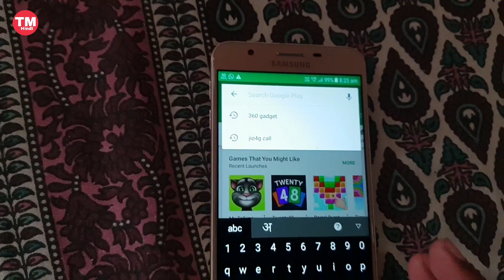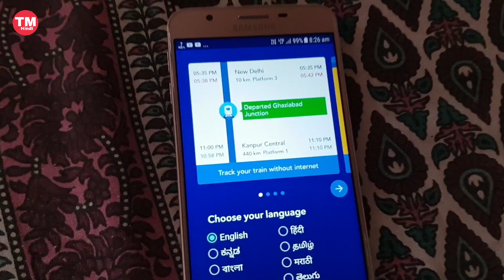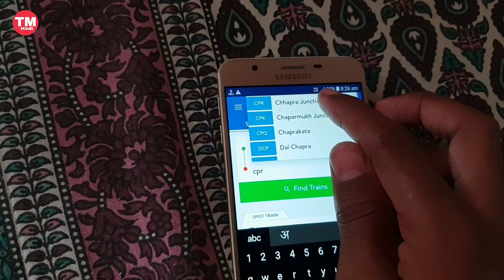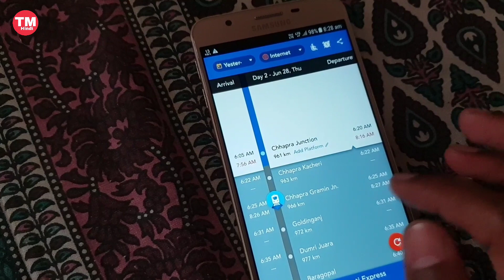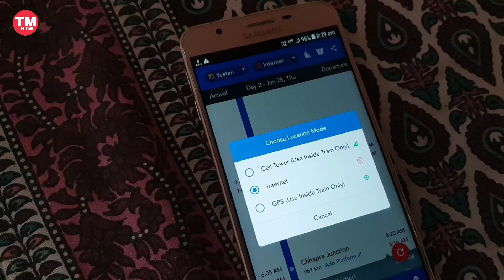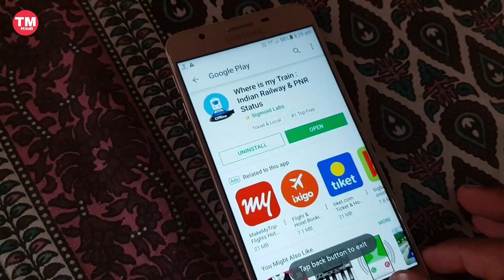Find out the location of the train and the speed of the train 🇮🇳